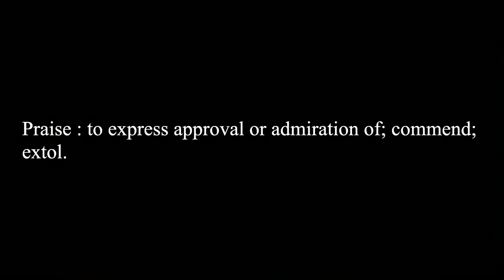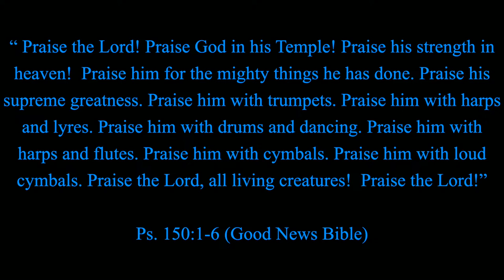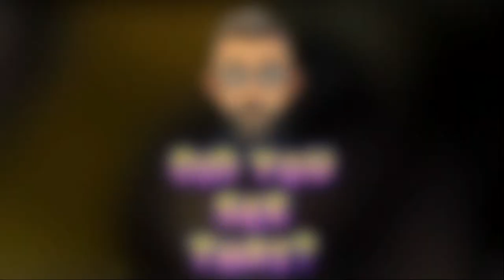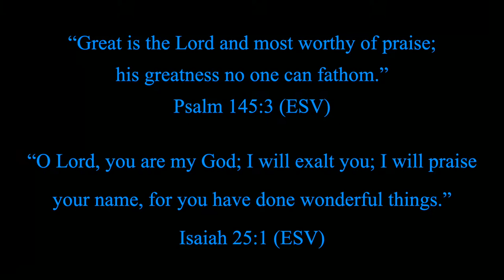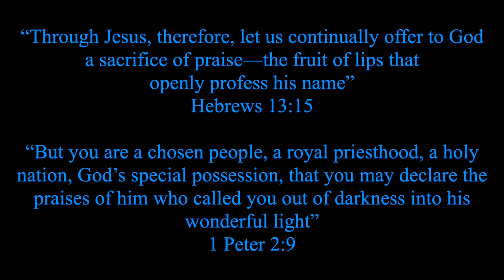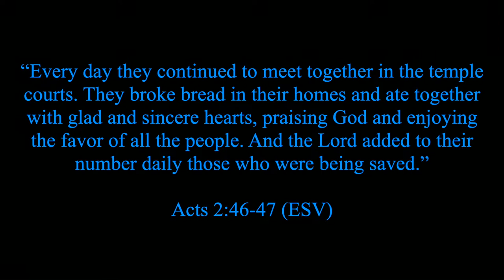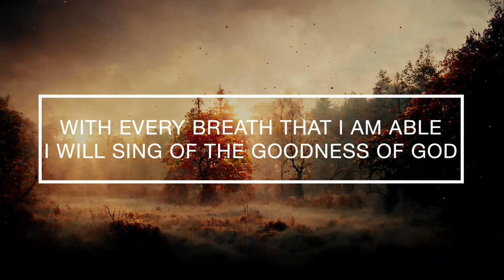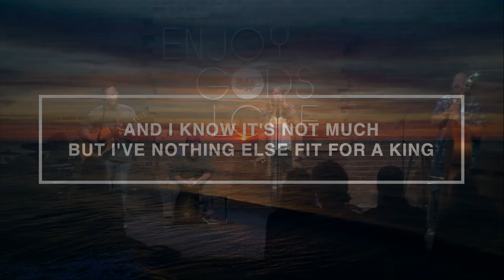Online Service April 4, 2023